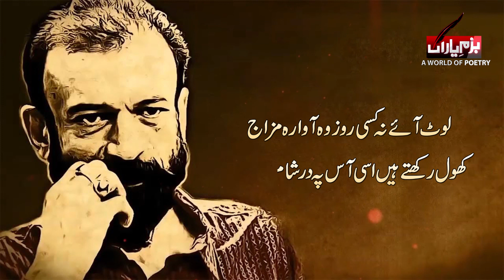Tune Dekha Hai Kabhi Aik Nazar shaam Ke Baad | farhat abbas shah poetry | urdu ghazal poetry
تو نے دیکھا ہے کبھی ایک نظر شام کے بعد
کتنے چپ چاپ سے لگتے ہیں شجر شام کے بعد

اتنے چپ چاپ کہ رستے بھی رہیں گے لا علم
چھوڑ جائیں گے کسی روز نگر شام کے بعد

میں نے ایسے ہی گنہ تیری جدائی میں کئے
جیسے طوفاں میں کوئی چھوڑ دے گھر شام کے بعد

شام سے پہلے وہ مست اپنی اڑانوں میں رہا
جس کے ہاتھوں میں تھے ٹوٹے ہوئے پر شام کے بعد

رات بیتی تو گنے آبلے اور پھر سوچا
کون تھا باعث آغاز سفر شام کے بعد

تو ہے سورج تجھے معلوم کہاں رات کا دکھ
تو کسی روز مرے گھر میں اتر شام کے بعد

لوٹ آئے نہ کسی روز وہ آوارہ مزاج
کھول رکھتے ہیں اسی آس پہ در شام کے بعد

فرحت عباس شاہ

tū ne dekhā hai kabhī ek nazar shaam ke ba.ad
kitne chup-chāp se lagte haiñ shajar shaam ke ba.ad

itne chup-chāp ki raste bhī raheñge lā-ilm
chhoḌ jā.eñge kisī roz nagar shaam ke ba.ad

maiñ ne aise hī gunah terī judā.ī meñ kiye
jaise tūfāñ meñ koī chhoḌ de ghar shaam ke ba.ad

shaam se pahle vo mast apnī uḌānoñ meñ rahā
jis ke hāthoñ meñ the TuuTe hue par shaam ke ba.ad

raat biitī to gine aable aur phir sochā
kaun thā bā.is-e-āġhāz-e-safar shaam ke ba.ad

tū hai sūraj tujhe ma.alūm kahāñ raat kā dukh
tū kisī roz mire ghar meñ utar shaam ke ba.ad

lauT aa.e na kisī roz vo āvāra-mizāj
khol rakhte haiñ isī aas pe dar shaam ke ba.ad

Voice By : Rj Swaqas Rana.
Edit By : Ishfaq Ahmad.
Label : (Bazm-e-Yaran) Best Urdu Poetry Collection ✅
Production : Currentnews.tv
"About This Channel"
● Note : All ©Copyrights  Are Reserved By "Bazm-E-Yaran" (Best Urdu Poetry Collection). If AnyOne  Will Try To Use Our Content Then They Will Face a strike In That Case.
We Are Constantly Working Hard On Making The  ''Bazm-E-Yaran"(Best Urdu Poetry Collection')Better &  More Entertaining For You. We Need Your Constant Support To Get Going. We Would Love To Hear From You.